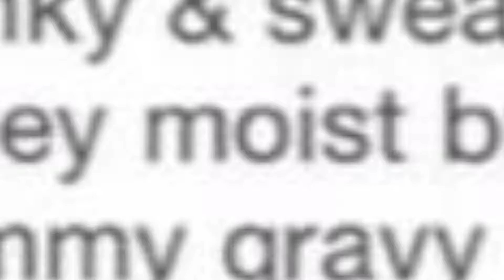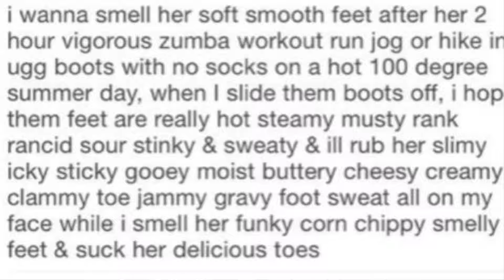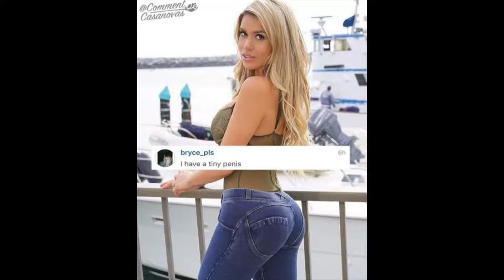CRINGE WORTHY CREEPS OF INSTAGRAM 2